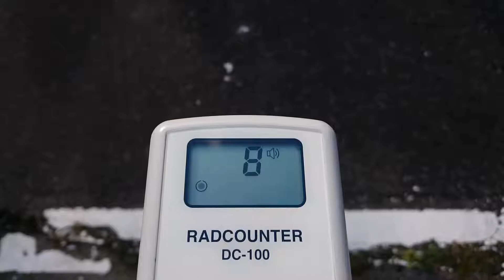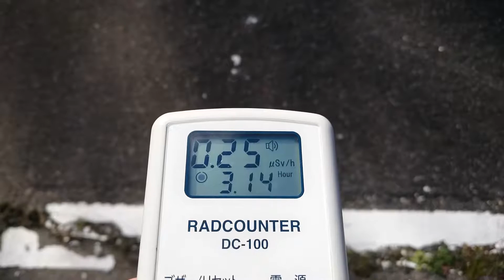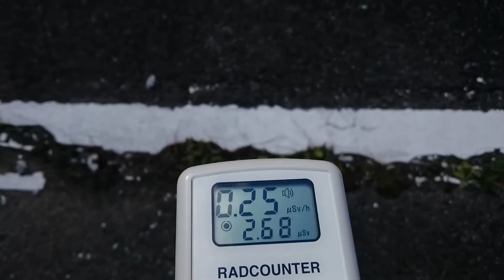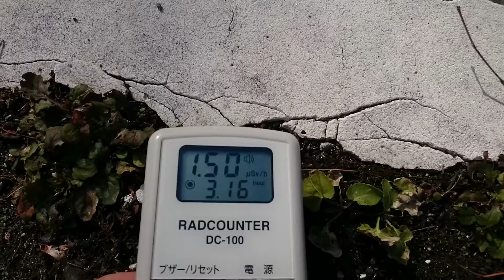【栃木県】 計測日2015年12月28日 栃木県那須塩原市 那須野が原公園⑥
2011年から個人で各地の放射線量の計測や撮影をしています。

計測日2015/12/28
栃木県那須塩原市 那須野が原公園